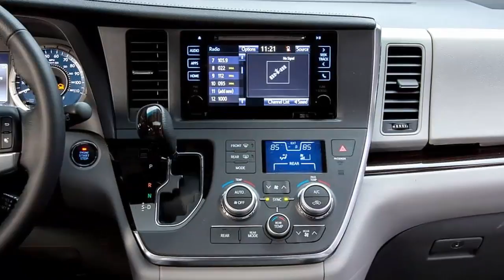2016 Toyota Sienna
Exterior & Styling
I have yet to meet someone who buys a minivan for its good looks. Toyota's updated Sienna certainly won't win any beauty contests, but small tweaks make it slightly more attractive this year. A sleeker, more streamlined grille is accented by revised headlights and LED daytime running lights (standard on SE trims and above). Some interesting new colors (Attitude Black Metallic, Crème Brule Mica and Sky Blue Pearl) also help distinguish the 2015 model. If you want a powder blue minivan, look no further.
Style-conscious minivan shoppers (oxymoron?) will want to check out Kia's redesigned 2015 Sedona. There's no mistaking its place in the minivan class, but the new Sedona wows with the segment's most dramatic front end.

How It Drives
The Sienna is unexpectedly peppy. Low-speed power from a stop is strong, and it gathers steam steadily thanks to a prompt six-speed automatic. The 3.5-liter V-6 has plenty of pluck for the highway, too, I just wish it didn't sound so strong — its loud, gruff note is a constant presence in the cabin. Wind and road noise, however, are well-checked (or maybe drowned out by the powertrain).
The Sienna remains the only minivan to offer all-wheel drive, which is available on LE, XLE and Limited trims. It proved capable during Chicago's first taste of winter, easily muscling through compacted snow and maintaining a good grip on my neighborhood's icy side streets.

All-wheel drive will cost you a couple mpg, however. Two-wheel-drive Siennas are EPA-rated 18/25/21 mpg city/highway/combined, while all-wheel-drive models are rated 16/23/19 mpg. Honda's Odyssey is more efficient, with a rating of 19/28/22 mpg, and Nissan's Quest delivers an impressive 20/27/22 mpg due in part to its continuously variable automatic transmission.

The Sienna's ride composure is comfortable, with good bump absorption and road isolation. Despite its long length, it's also surprisingly maneuverable, thanks to one of the smallest turning circles in the class. Body lean is noticeable, however, especially during sweeping turns like highway off-ramps, but handling never feels sloppy.